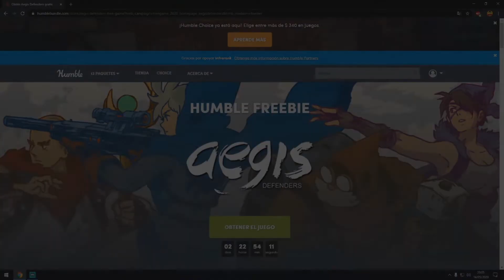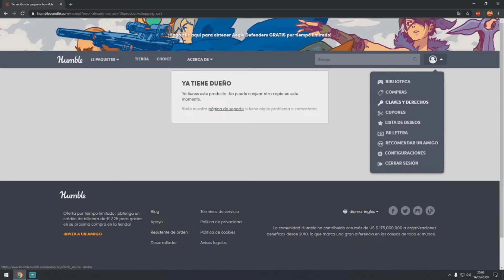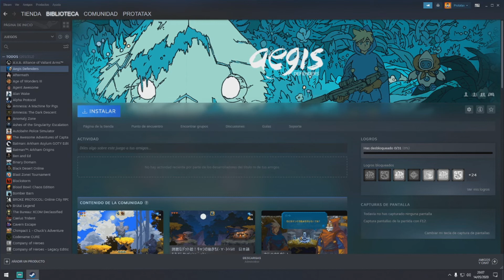ORIGINAL Y GRATIS | AEGIS DEFENDERS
Hola gente, volvemos a la sección Original y Gratis, con una oferta de la página Humble Bundle, en esta ocasión nos regalan Aegis Defenders para Steam, espero que lo disfrutéis amigos. ^^